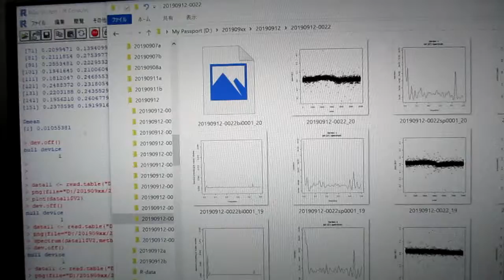‹統計的な考え方›を利用した「超音波技術（R言語）」 ultrasonic-labo